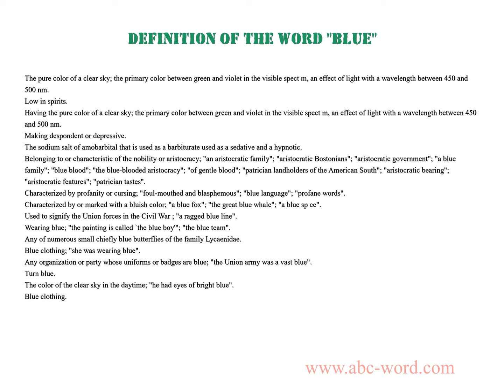Definition of the word "Blue"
you will find full information about this word "blue".
From the video you will learn the definition for the word blue. The lexical meaning of the word blue. What does the word blue mean? And much, much more...